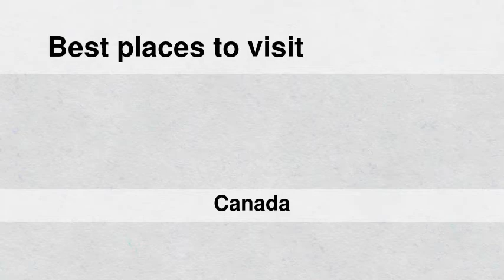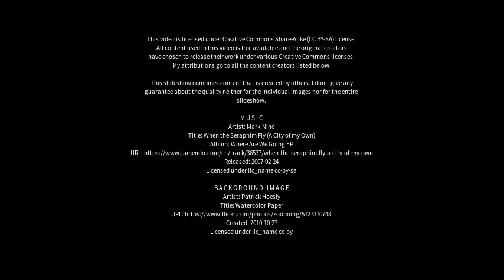Best places to visit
Best places to visit - Cranbrook (Canada) Best places to visit - Slideshows from all over the world - City trips, nature pictures, etc.